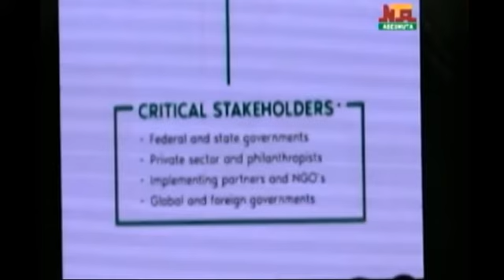NTA Abeokuta LINLIN, 14th June, 2022